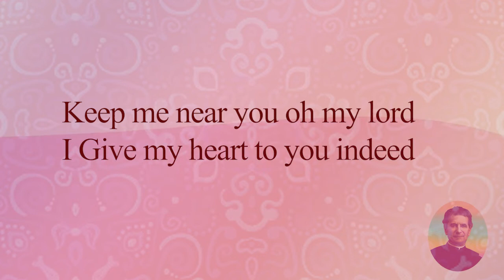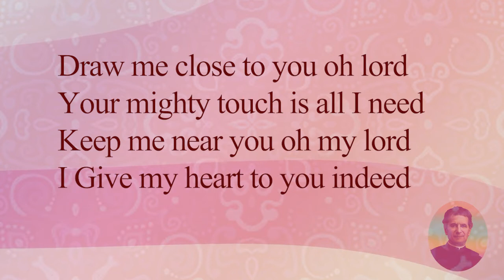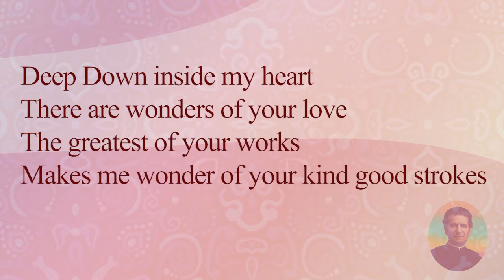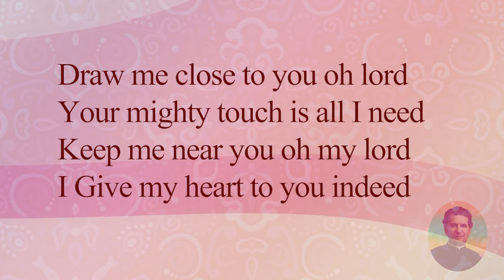DRAW ME CLOSE TO YOU OH LORD | ROSS DAVID - OUTCAST| KEYBOARD RYTHMS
Happy to share another of my gospel composition from 2020.
Be close to me o lord as I need that healing touch.